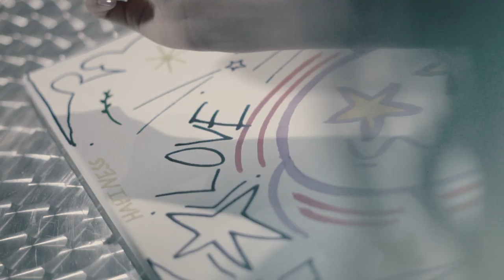Inner Monologue Series: Lisbon Art Mural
Got to hang out and create an art mural with my Lisbon gems 💎❤️ on the last day of my Europe tour.

Check out what we did here!